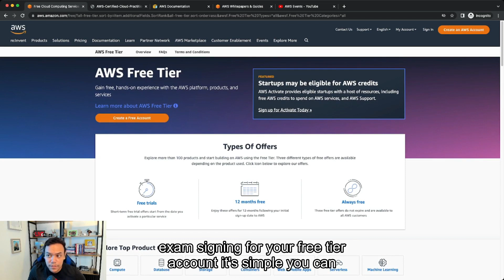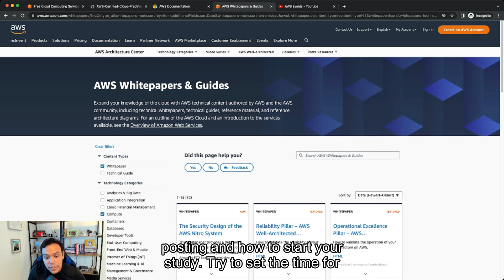AWS FREE TIER TO STUDY FOR AWS EXAMS